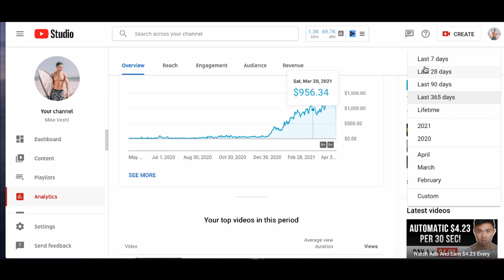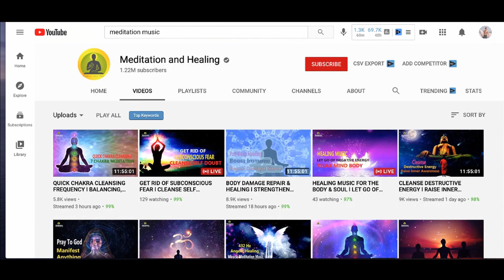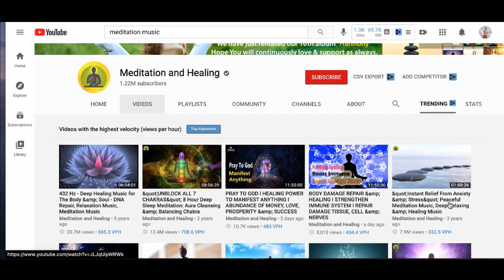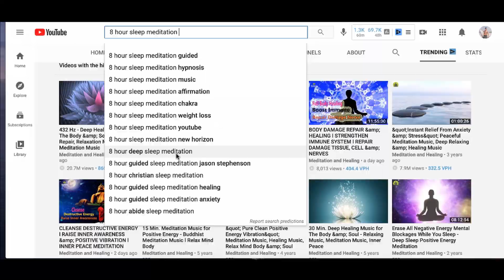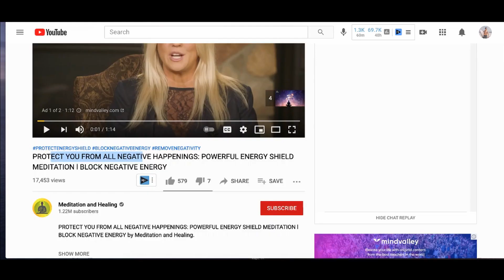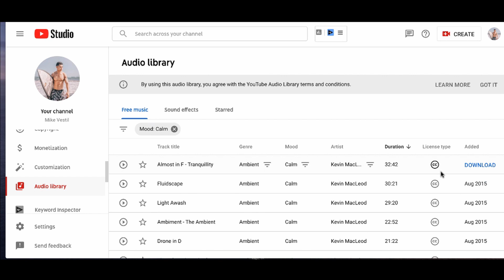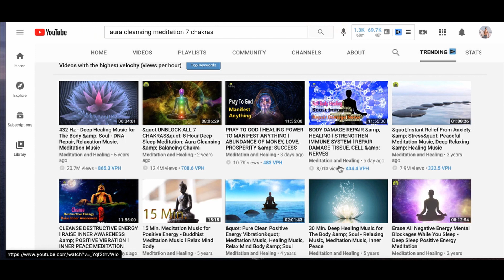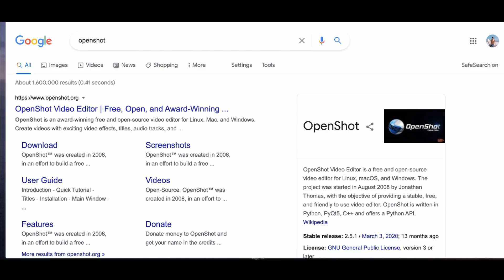How To Make Money On YouTube Without Showing Your Face (In 2025)